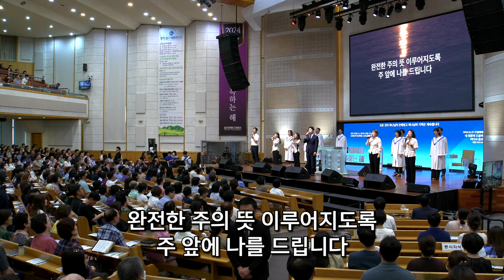내 영혼에 햇빛 비치니 / 내가 매일 기쁘게 / 기도를 시작합니다 / 대영워십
DAEYOUNG WORSHIP 대영워십

00:00 내 영혼에 햇빛 비치니
(작사 작곡)

01:46 내가 매일 기쁘게
(작사 작곡)

04:02 기도를 시작합니다
(민호기 작사 작곡)

| Worship Leader 조규진목사 |

| Instrument |
Piano 김지은 | Aux Keys 이주희
E.Guitar 윤하빈 | B.Guitar 남동선 | Drums 이진규

| Vocal |
강수정 정정희 최영식 조성석 이세나 정지숙 한봉석 이소명 김유진 주영경 김시은 백지혜

| Live Operations |
Sound & Lighting 이개천
Broadcast 엄원섭
ProPresenter 임성현

| Post Production |
Director 강성철
Video Editor 이개천